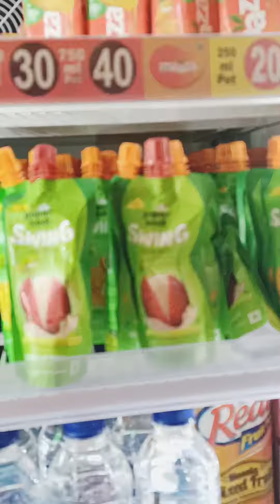মেট্রো বাজারে গিয়ে বিপদে পড়লাম🥺🥺🥺